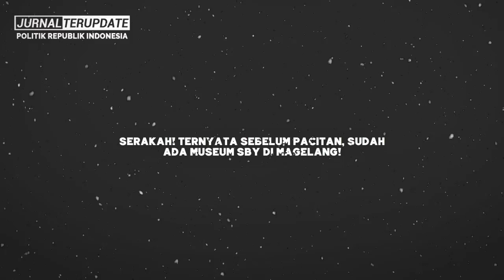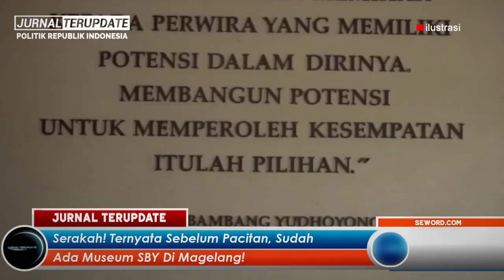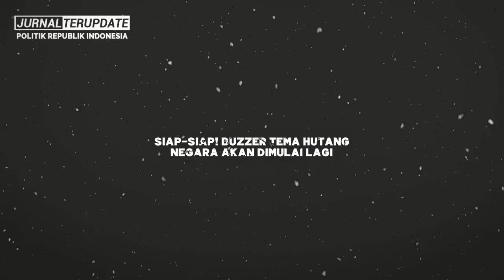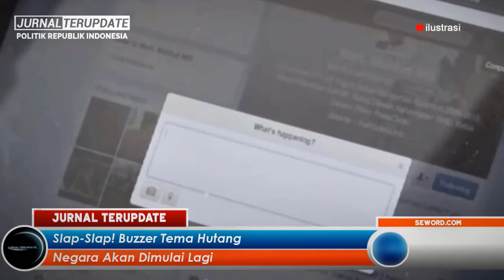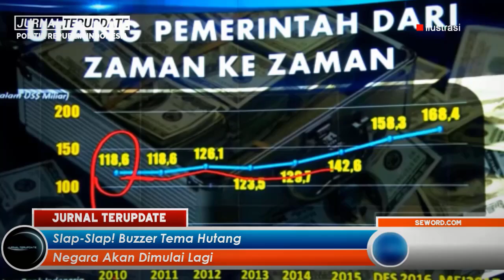MARKIBONG🔥SELAIN MUSEUM SBY DI PACITAN, TERNYATA SUDAH ADA MUSEUM SBY DI MAGELANG‼️BUKTI SERAKAH⁉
Terimakasih…!!